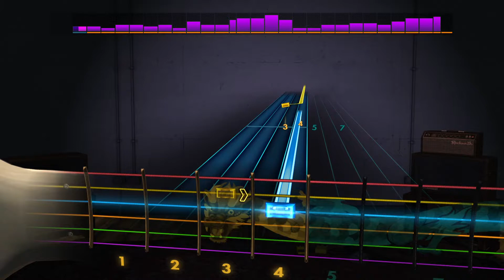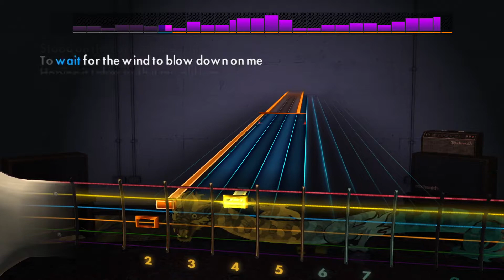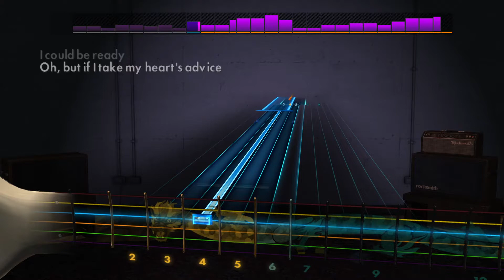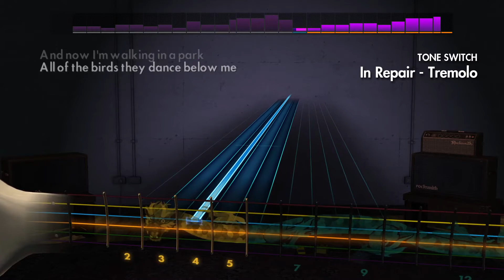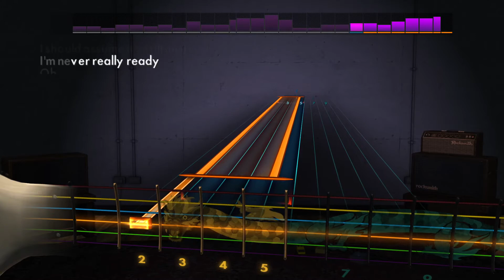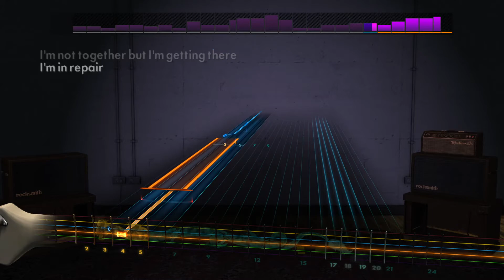Rocksmith Lead - John Mayer - In Repair